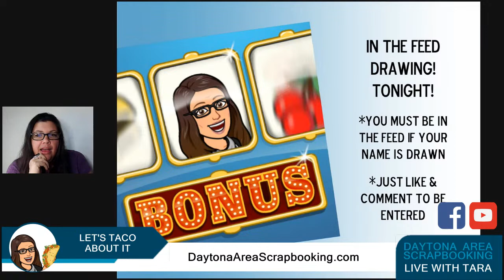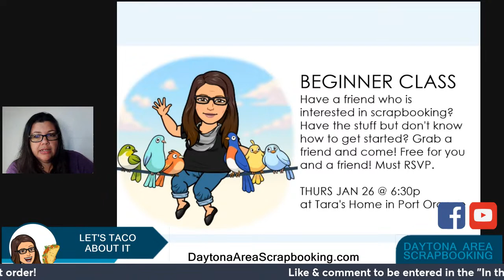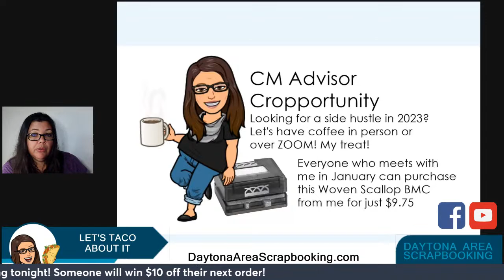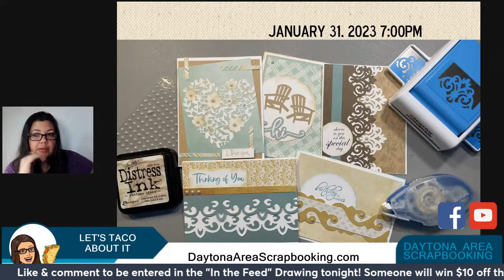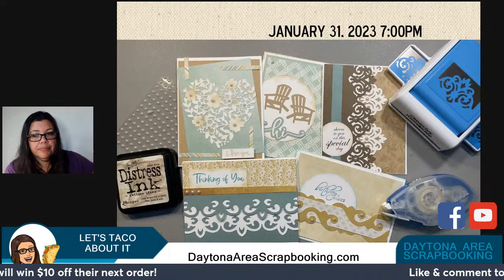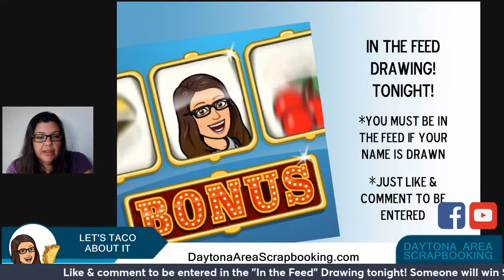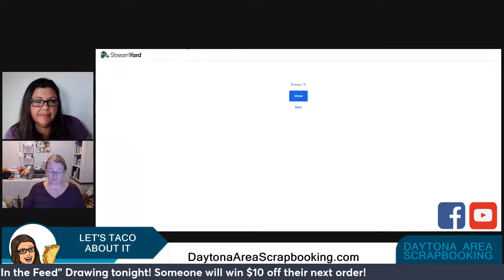Let's Taco About it!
Watch to hear how busy people like YOU complete albums! Join me as I interview Casey Brown on "Let's Taco About it!"

I have been helping busy people complete photo projects since July 2000.

Proud to be a Creative Memories Advisor and a Forever Ambassador.

I love hosting SCRAPPY ladies at in person and online events.